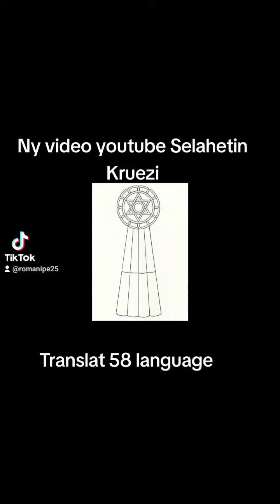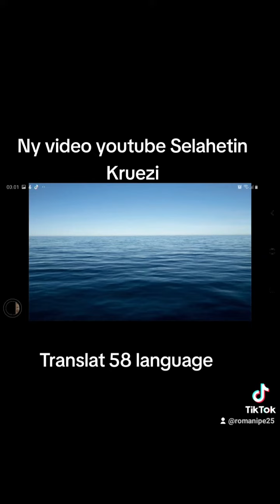4. november 2023